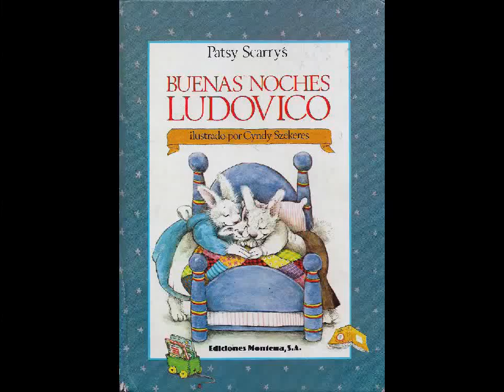Cuentos del conejo Ludovico - 09 Qué de bolsillos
Cuentos del conejo Ludovico, de Patsy Scarry, contenidos en el volumen "Buenas noches Ludovico" con ilustraciones de Cyndy Szekeres.